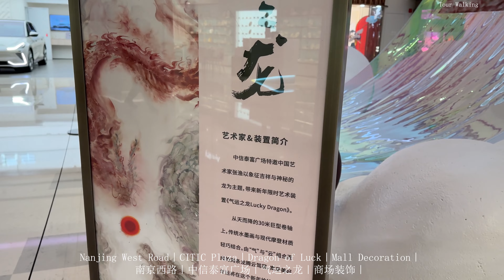Nanjing Road West｜Walk in Shanghai shopping mall 4K｜Plaza 66｜CITIC Plaza｜Huaihai Middle Road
南京西路｜漫步上海商场  4K｜PLazz 66  恒隆广场｜中信泰富广场｜淮海中路｜商店街｜
中信泰富广场｜气运之龙｜商场装饰｜商业街｜成都南路
0:00:00 短视频 Vlog
0:03:57 南京西路｜商店街｜恒隆广场 PLazz 66 ｜西康路｜陕西北路路口
0:14:10 南京西路｜中信泰富广场｜商场橱窗
0:25:32 南京西路｜商业街｜王家沙｜小吃点心店
0:31:30 淮海中路｜商业街｜成都南路

Time
0:00:00 Short video Vlog
0:03:57 Nanjing West Road｜Shopping Street｜Plazz 66, Hang Lung Square｜Xikang Road｜Intersection of Shaanxi North Road
0:14:10 Nanjing West Road｜CITIC Square｜Shopping mall window
0:25:32 Nanjing West Road｜Commercial Street｜Wangjiasha｜Snack shop
0:31:30 Huaihai Middle Road｜Commercial Street｜Chengdu South Road

Nanjing West Road｜Walk in Shanghai Street 4K ｜Xuhui｜Xiangyang South Road｜House apartment block
Xintiandi Night｜Walking Shanghai Downtown 4K ｜Huaihai Middle Road｜Jing’an Xuhui Street｜Garden Houses
新天地夜景｜散步上海 市区 4K｜淮海中路｜静安徐汇街区｜花园洋房别墅小楼｜公寓楼｜历史建筑
Huaihai Road Night｜Walk in Shanghai store 4K｜Xintiandi ｜The Bund ｜MINISO Pink
Hengshan Road｜Walk in Shanghai Street 4K ｜Bungalows and villas in the neighborhood｜Yongjia Road｜Jing
衡山路｜步行 上海 街景 4K｜洋房别墅街区｜永嘉路｜静安｜住宅街区小楼｜沿街小店｜
Sichuan Middle Road｜Tour Shanghai Downtown 4K ｜Xintiandi Zizhong Road Jing'an Chang'an Road
Suzhou River｜Walk Shanghai City 4K｜North Bund｜Viewing Platform｜High rise Building｜Huaihai Middle Roa
Huaihai Road Night｜Walk in Shanghai Street 4K ｜Garden villa block｜Hengshan Road｜Hekafen Garden｜ICCF
淮海中路 夜景｜步行 上海 街景 4K｜花园洋房别墅街区｜衡山路｜之禾卡纷花园｜ICCF GARDEN
Huaihai Road Night｜Walking Shanghai Downtown 4K ｜Xujiahui｜Overpass Viewing Platform｜TPY Center Shopp
Nanjing West Road Night｜Walking Shanghai Downtown 4K ｜Huaihai Road｜HKRI Taikoo Hui｜Shimen 1st Road
Nanjing West Road Night｜Walk Shanghai Shopping Mall 4K｜PLAZA 66 ｜Jing An Kerry Center ｜ HKRI Taikoo
南京西路 夜景｜漫步上海 商场 4K｜恒隆广场 PLAZA 66｜静安嘉里中心｜兴业太古汇｜静安寺
Shanghai High buildings｜Drone Aerial City ｜The Bund｜Xintiandi｜Nanjing West Road｜Jing’an Temple
上海高楼｜无人机航拍 城市｜外滩｜新天地｜南京西路｜静安寺｜洋房别墅街区｜豫园｜无人机视频合集｜